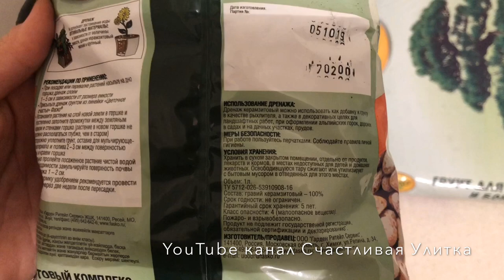Пересаживаю елочку Picea glauca Conica // Пицея глаука Коника // в горшочек // Жизнь елочки дома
Как пересадить елочку в горшочек?
Хвойное растение буду содержать в комнатных условиях.
Пересаживаю в другую емкость, буду ухаживать и поливать, постепенно снимая о ней видео.

В магазинах (магнит, пятерочка, леруа), к Новому Году стали продавать маленькие елочки в горшочках. Это канадская ель.

Picea glauca "Conica"

Всем Здравствуйте. С Вами Счастливая Улитка.
У меня появился новый питомец - Елочка.

Там фото и небольшие видео, не всегда то, что в видео :)